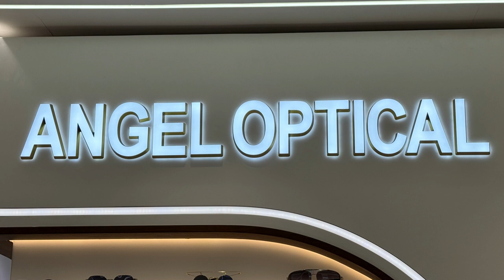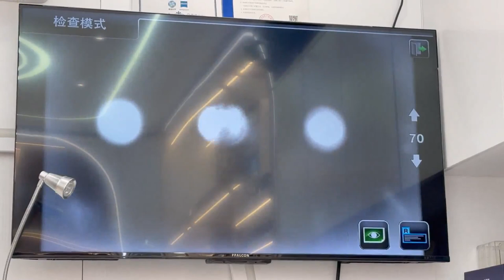Angel Optical約瑟眼鏡｜香港三份一價錢｜鏡片三折起｜專業經驗視光師｜蔡司授權儀器｜AI檢測驗眼｜百萬儀器驗眼｜視力服務｜免費面部掃描配出合適臉型眼鏡【廣東話｜中文字幕】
羅湖商業城一樓，擁有4家實力雄厚的眼鏡店。Angel Optical提供專業的眼鏡服務，使用蔡司授權的儀器進行驗光，專注解決老花和近視問題。他們還提供免費的面部掃描，幫助客人挑選最適合其臉型的眼鏡。而且，他們承諾在最快45分鐘內完成眼鏡配鏡，提供貼心周到的服務。

地址：深圳羅湖商業城一樓 1089/1084鋪